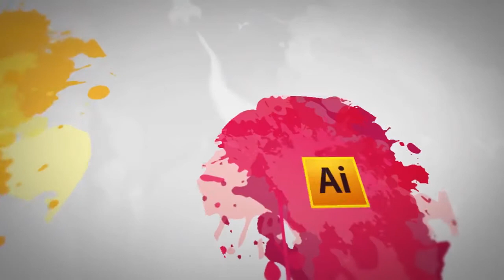Graphic Design - Theory Elements of Design Color Introduction - Digiskills - DigiSkills Pakistan